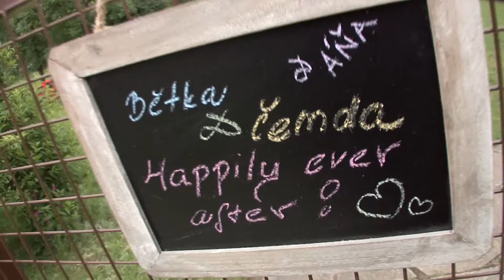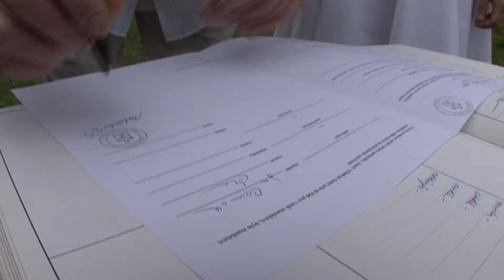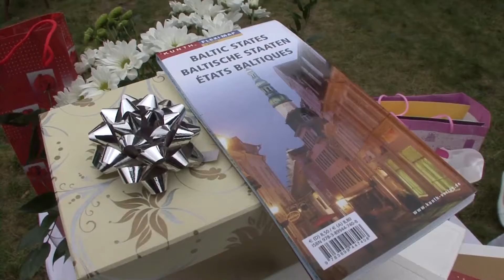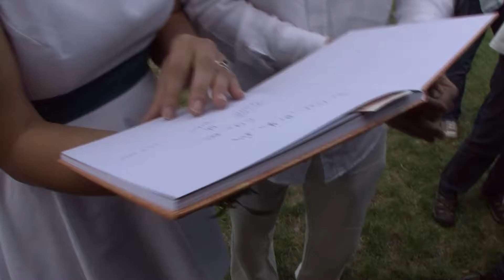Svatba Bětka a Čenda